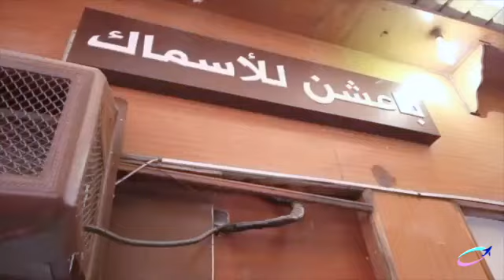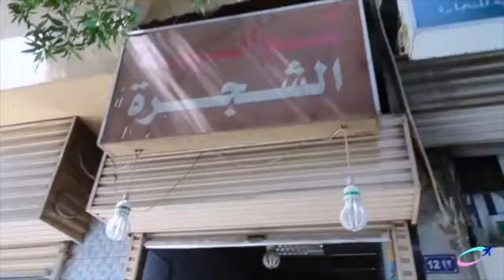Welcome to Jeddah, Saudi Arabia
Jeddah, a Saudi Arabian port city on the Red Sea, is a modern commercial hub and gateway for pilgrimages to the Islamic holy cities Mecca and Medina. Resort hotels, beaches and outdoor sculptures line the Corniche, a seafront promenade anchored by the iconic King Fahd’s Fountain. The city’s Al-Balad historic district dates to the 7th century and retains traditional homes built from coral.

👉👉👉 My secret hide out located in the heart of Sydney CBD (Central Business District), on Kent Street, SKYE Suites Sydney on the following
👉👉👉 If you'd like to plan a trip there and stay in the Four Season, check it on the following
If you'd like to plan a trip there and stay in heart of Sydney, then book your stay today at the Hyatt Regency in the Darling Harbour
♫ IPTV ♫

The BEST place for movies and TV shows. For real though. Muttii TV is the place.

Enjoy Life 🐉